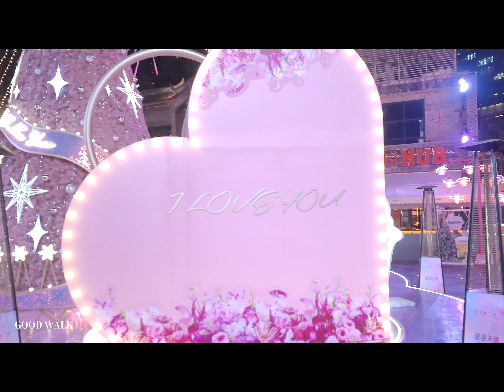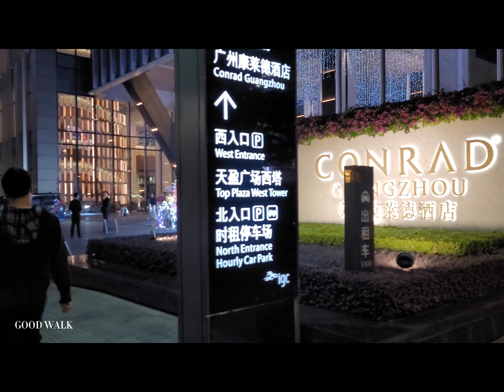[4k]WALK HDR 중국 광저우 티엔허 티엔더광장 아름다운 야경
Hello, this is good walk.
I took a walk on Guangzhou street and captured it in a video today.
If you take a walk and walk on the street every day, you will fall into the street scenery and walk without knowing the passage of time.